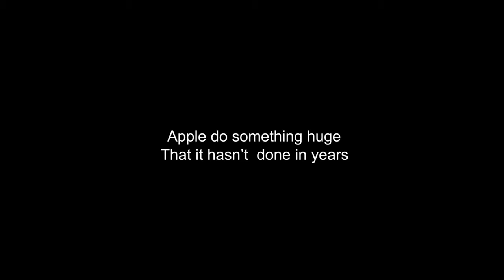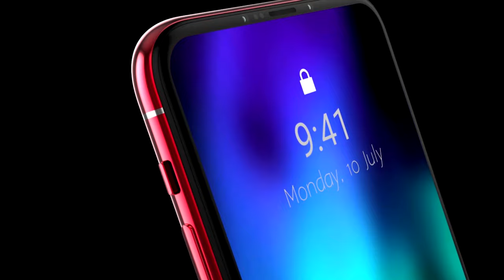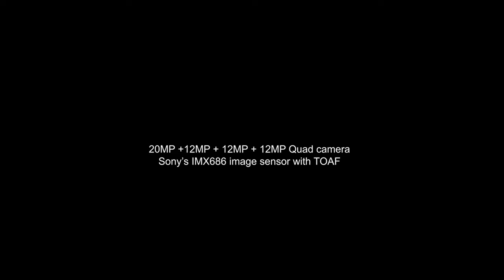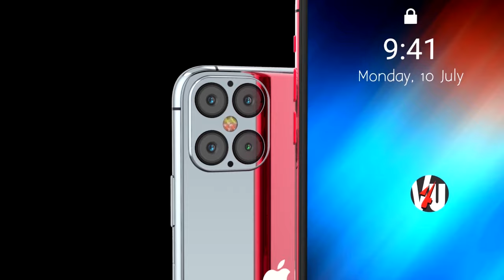iPhone 12 5G, Release Date, Price, First Look, Specs, Features, Camera, Trailer, Concept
*6 Days No Wash? Do Odorless Socks Work?

3. Amazon India ~
4. Amazon US ~